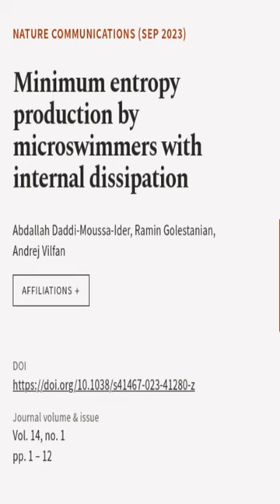Minimum entropy production by microswimmers with internal dissipation | RTCL.TV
### Keywords ###

### Article Attribution ###
Title: Minimum entropy production by microswimmers with internal dissipation
Authors: Abdallah Daddi-Moussa-Ider, Ramin Golestanian ,and Andrej Vilfan
Publisher: Nature Portfolio
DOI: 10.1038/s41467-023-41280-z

### Video Timestamps ###
0:00:00 - Summary
0:00:18 - Title
0:00:23 - End